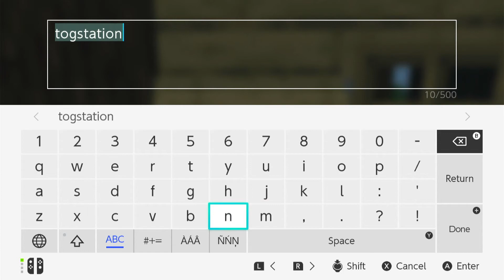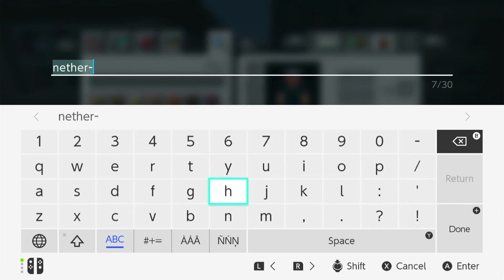Jeg laver en ny togstation i Minecraft [DANSK TALE]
Jeg får bundet de to landsbyer sammen med en ny togbane, så man nemt kan komme frem og tilbage. Spillet på en Nintendo Switch.

Om mig:

Jeg hedder Adam og elsker at game. Jeg laver video hvor jeg fortæller hvad jeg laver, samt tips og tricks til computerspil.
Jeg gamer mest på en Nintendo Switch, men bruger spiller også på en Nintendo Wii, Playstation 4 og computer. Mine yndlingsspil er Minecraft, Asphalt 9, Fifa, LEGO spil, Tekken, Split Second, Need for Speed, Captain Toad, Paw Patrol og alt med Super Mario.

Jeg er hverken n00b eller Pro, jeg er bare Adam der gamer og hygger mig :-)